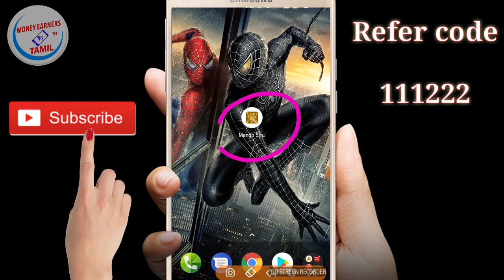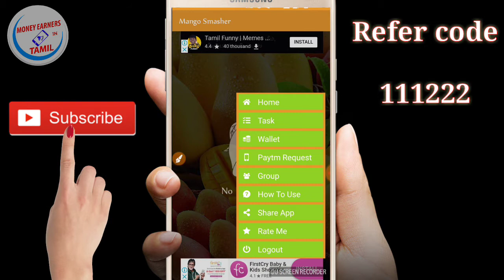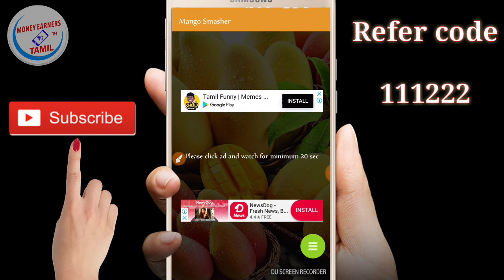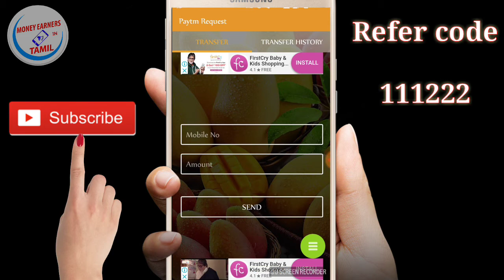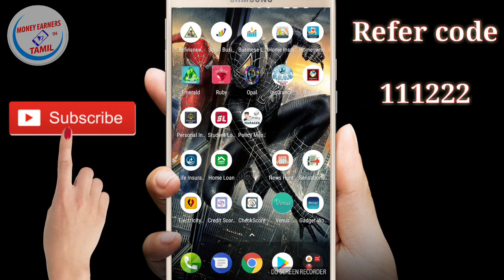Super Long Time Earning App !! Mango smacher App || Daily Get Free Paytm Cash in Tamil